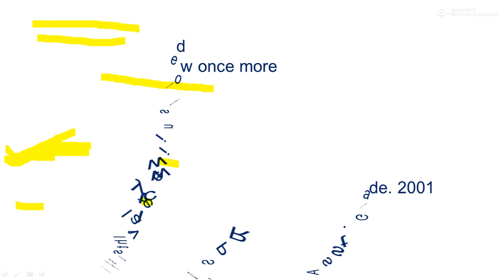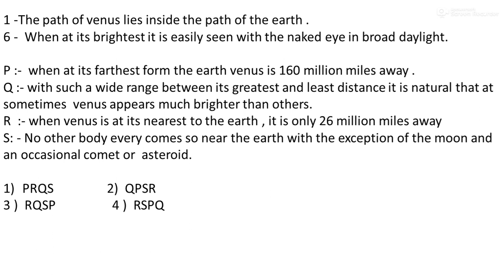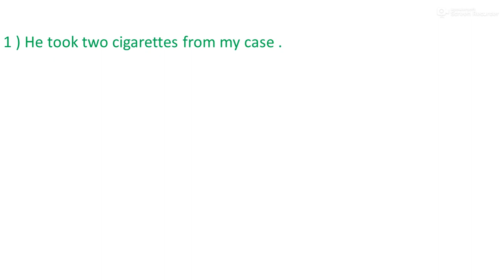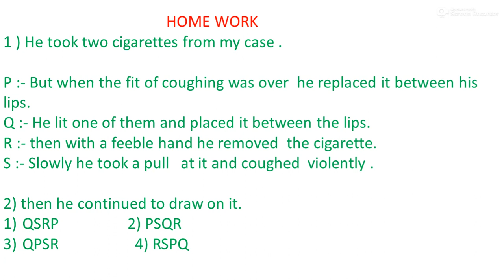Reconstruction of sentences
for govt job...